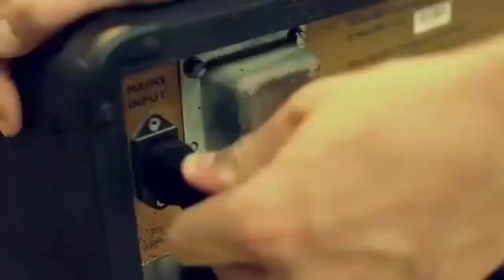musica de reciclaje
actualmente me encuentro recorriendo el mundo por los 5 continentes, quiero agradecer a tantos artistazos el hecho de haber colaborado conmigo y a los medios de comunicacion como telemundo, telecinco, m80 y muchos mas, gracias seguiremos viendonos